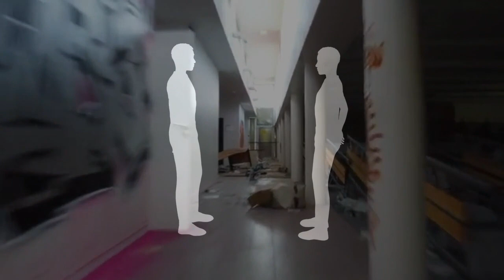Mettre en joug - Tara Fly - Nilesh Juthani(raiders of the lost heart)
Je me devais d'écrire une chanson sur ce qui se passe actuellement en France. Désolé si je ne vous partage pas mes précédentes chansons, j'avais besoin d'écrire sur cette actualité qui est très sombre et qui peut nous amener à une guerre civile, si le gouvernement ne fait rien pour l'arrêter.

Je vis actuellement dans une ville ou le bon vivre ensemble n'a pas encore été gangréné par la haine et l'envie de posséder, de conquérir tous les territoires français, pour semer la haine et le désordre social...

Bon, je n'avais pas envie de faire de politique sur ma chaîne, mais ma colère monte lorsque je vois qu'on s'attaque à nos institutions administratives, culturelles, à nos écoles, nos moyens de transports, nos mairies, nos élus, bref tout est fait pour détruire ce que nous autres français, de toutes origines confondues, avons construits et avons besoin pour vivre et nous instruire.

Si ces jeunes avaient juste un minimum de bon sens, ils comprendraient qu'ils sont eux-mêmes entrain de se tirer une balle dans le pied. Mais bon, on sait qu'un jeune de 17 ans a un lobe frontal pas encore arrivé à maturité, et que donc il est facilement manipulable.

Il ne faut pas croire qu'ils commettent ces actes atroces suite au décès du jeune Nahel. C'était uniquement un prétexte pour tout détruire . C'est un groupuscule communautariste anti-français, ou peut être même anti-blancs qui se cache derrière tout ça, allez savoir !! Ils sont prêt à commettre les pires actes, alors permettez moi de douter sur leur intégrité et leur loyauté envers la France ou ils sont nés, ou ont immigré ! On découvrira tôt ou tard le vrai sens de leurs actes barbares et extrêmement antidémocratique. Ou alors on continuera à subir encore et encore :((((.

Je pourrais encore en dire très long sur cette affaire que je suis de près, mais je n'ai pas envie de m'assommer l'esprit plus longtemps. Cette chanson est mon exutoire , mon cri du cœur à tous ces fanatiques et fouteurs de désordre nationale qui finiront en enfer. Je vous laisse méditer sur ce drame historique qui vient seulement de commencer.

Mettre en joug

Ta rage guide tes pas
Tes tires résonnent sur l'asphalte
Je me tiens devant toi
Tu me mets en joug

Tu es ce voyou
Au regard de glace
Tu blesses sans effroi
Ton masque t'isole
On te plaque au sol
Ton esprit se ferme, sur cette vague de terreur

Tel un chien enragé, tu ne lâches rien
Tu n'as plus peur,
Tu commets ta plus grande erreur

Celle de te donner en spectacle, dans l'horreur
C'est ainsi que tu as perdu et vendu ton âme
Oh rappelle-toi, oh combien la vie est fragile
Qu'il n'appartient qu'à toi de l'embellir
Il est peut-être déjà trop tard
Tu me vois comme étant ton ennemi
Et pourtant
Vos luttes sont celles de tout détruire
Mais on ne bâtit pas un nouveau monde
Sur la terreur et la haine
On ne bâtit pas un nouveau monde
Sur la peur, avec des mauvaises graines

Le monde se retournera contre toi
Si tu imposes ta place avec rage
Ton ombre te désincarnera
Si tu ne veux pas entendre raison

Comme un glissement de terrain
Tu tomberas en vain